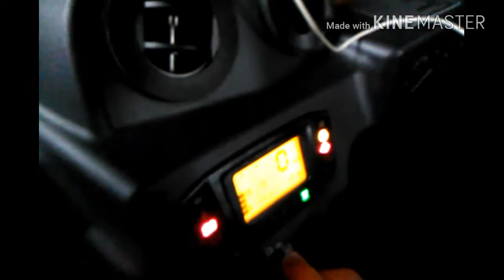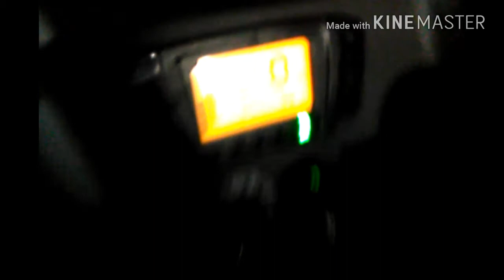2018 Kubota RTV X1100C 20°F Coldstart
It did good but it was warmer in the shop